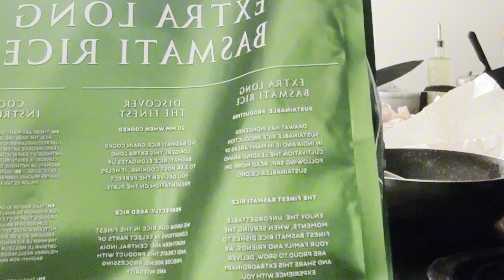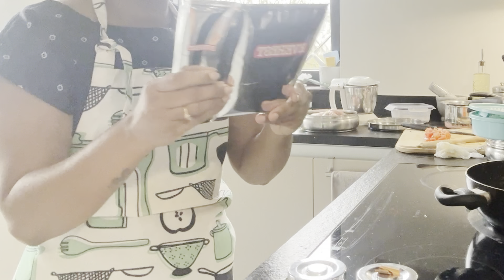Belgium లో IPL fever maa weekend గోల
Watch out our weekend routine from breakfast to dinner in Belgium during the IPL